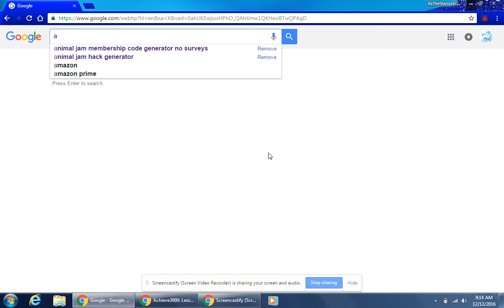Google Secrets: Atari Breakout!!!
My second favorite Google secret.I hope you try this one out too.I hadn't done Google Secrets in a while.